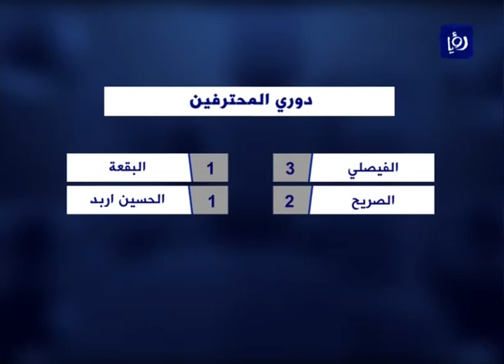النشرة الرياضية 11-12-2015